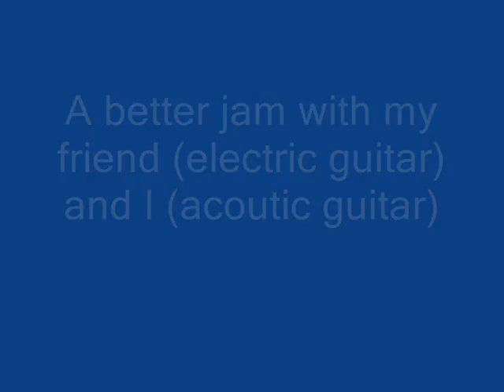Jam Session #2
Our second "song" if you will, im on acoustic, my friend is on the electric guitar. Disregard my friend, he's not a god, but he'll get there.